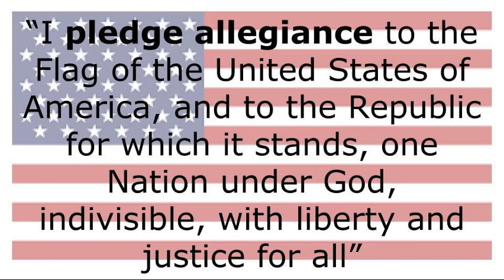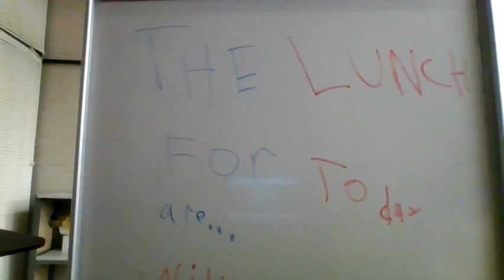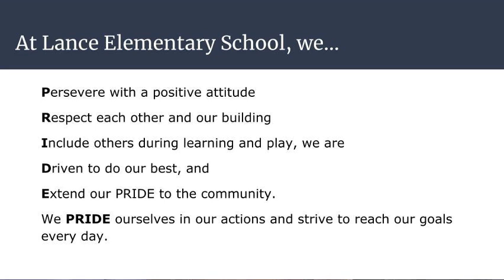April 15, 2024